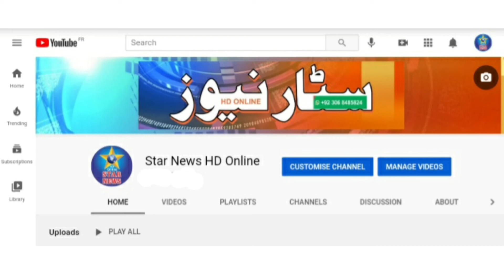Pakistan Ke 4 Lawaris Bachay Jinka Maa Baap Smait Dunia Me Koi Nahi, B Form Bhi Nhi Ban Raha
☆ Only On Star News HD Online